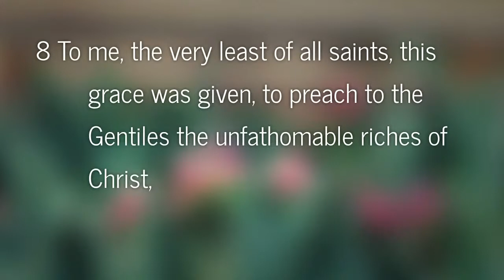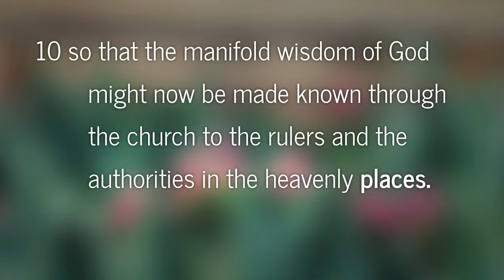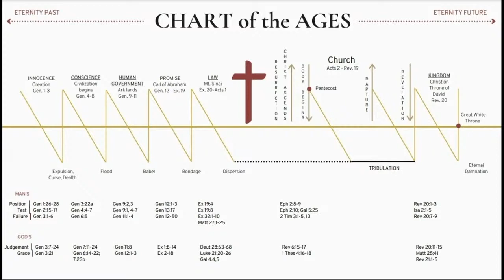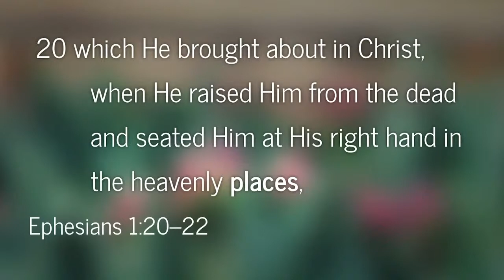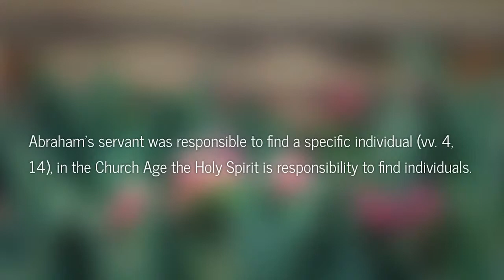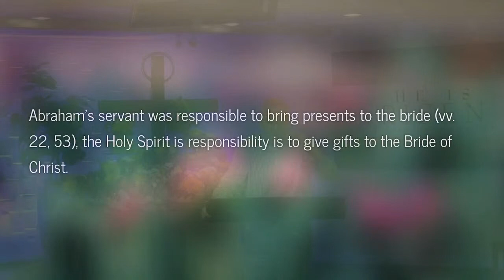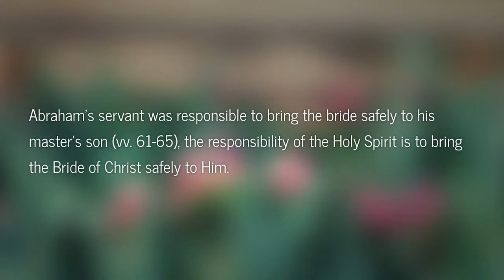Foreshadowing God’s Future Plans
Foreshadowing God’s Future Plans  Genesis 24